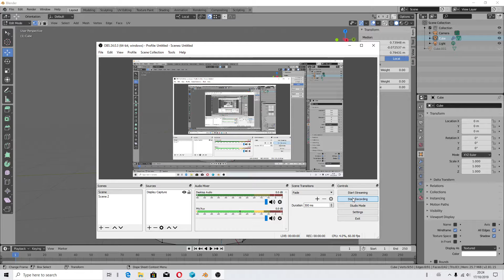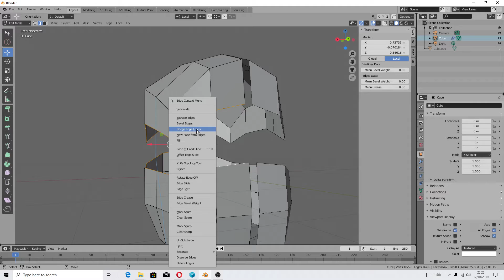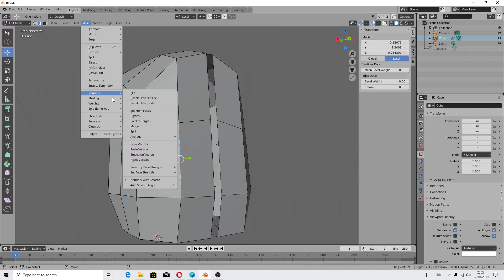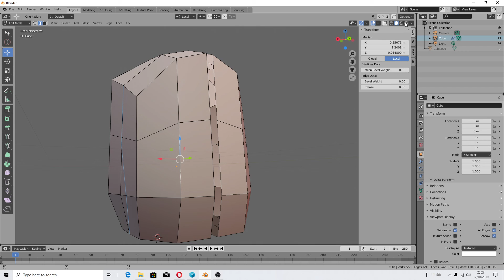Blender 2.81 beta - jak zespawać wiele punktów werteksów jednocześnie - Polski tutorial